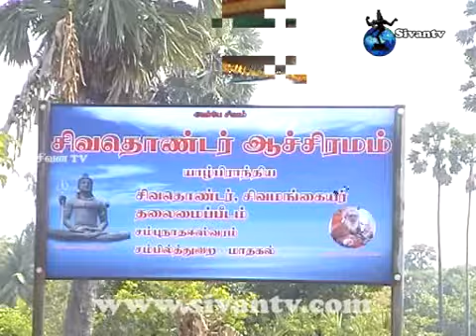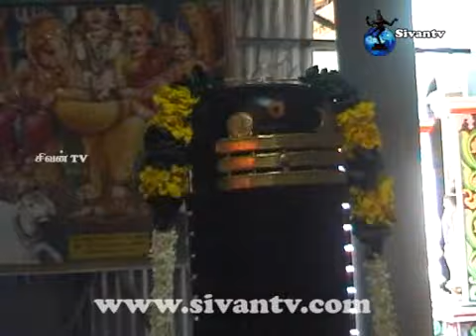mathakal sampunatha esvaram powrnami pusai